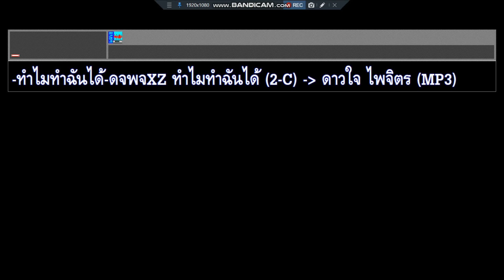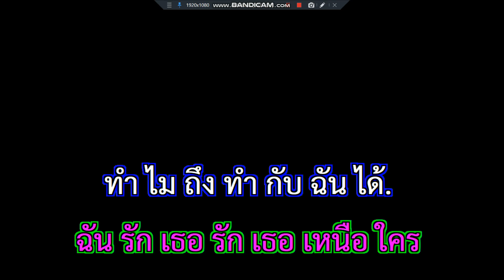ทำไมทำฉันได้ ดาวใจ ไพจิตร ใช้ดนตรีเพลง เสยไหลอ้ายหว่อ เติ้งลี่จวิน